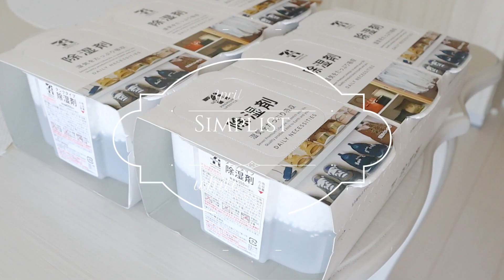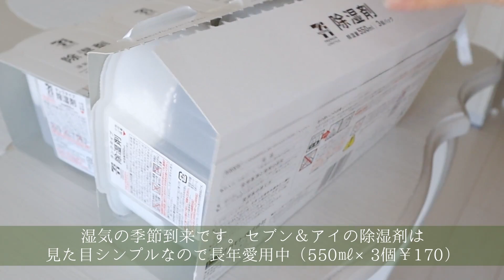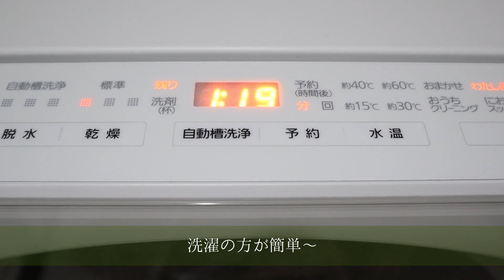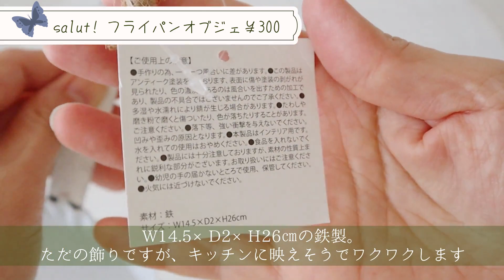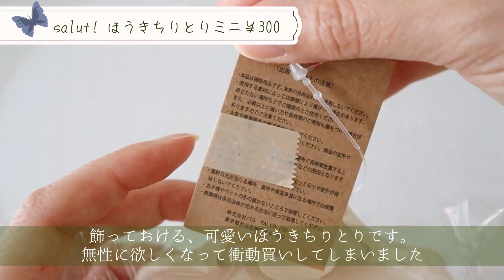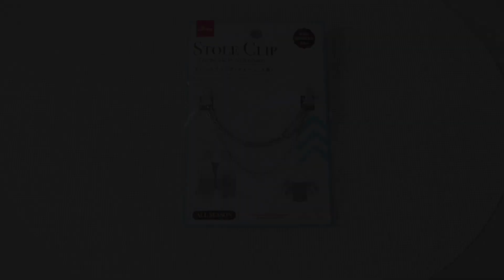【VLOG】夏に向けて暮らしを整える＆サリュ購入品紹介５点／インテリア雑貨／ファッション雑貨／暮らしのvlog／salut! haul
こんにちは！ねむぽです♡
動画制作の励みになりますので、良かったらグッドボタン押していってくださいね👍

湿気対策ついでにクローゼットや棚の中を少しお見せしています。
編集しながらちょっと物が増えてきてしまった気がする今日この頃（笑）

セブン＆アイの除湿剤はシンプルな見た目で好きです。

❤セブンプレミアムライフスタイル　タンクタイプ除湿剤　５５０ｍｌ　３個パック❤

サリュでインテリア雑貨とファッション雑貨を購入してきました。
これからの時期に使いたい物を買ってきたので良かったら観てくださいね♡

💛自己紹介💛
夫婦＋猫２匹。55㎡の賃貸アパートで暮らしてます。
狭い部屋でも物が少なければ広く見えるし、掃除も楽です。
猫との生活を通じて、色々発信していけたらと思ってます。

食材はストックするけど、物は最小限に持つタイプです。
また、インテリアも食材同様にあまりシンプルではありません。
ミニマリストにはなれない所以かと思います（笑）

本当はシャビーシックが好きだけど、サリュが好きなせいでナチュラルテイストより💦
簡単なDIYしか出来ませんが、色々楽しんでいます。

ダイソー、セリア、Salut!、3Coinsなどのプチプラが好き❤
服もジーユーなどのファストファッションを好みます。
高見えという言葉は信じていません☆彡

💛双子猫💛
2019年6月23日に初めて猫を飼い始めました。
初心者飼い主なので、猫についてもっと知識を深められたら良いなぁと思ってます。

2019年4/16生まれ
ネガ♀　白靴下猫　ツンデレ姐さん（ツッコミ担当）
ポジ♂　豆大福猫　普通の猫（癒し担当）
ハチワレで双子のネチコヤン